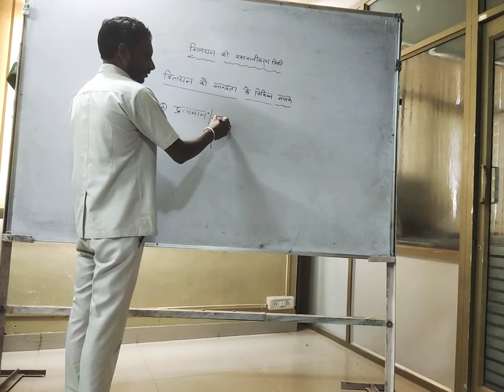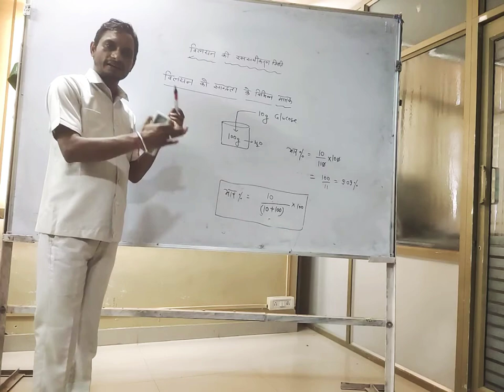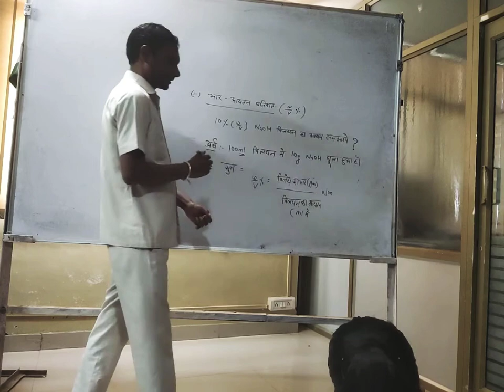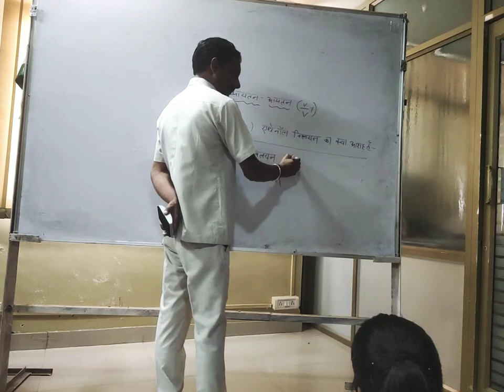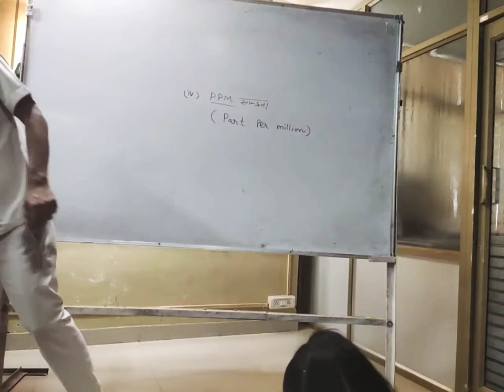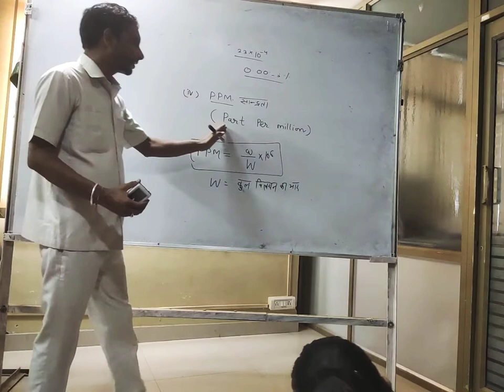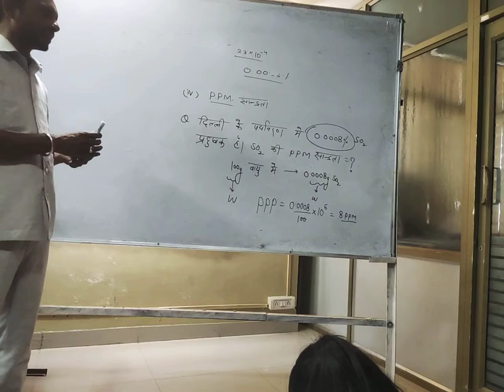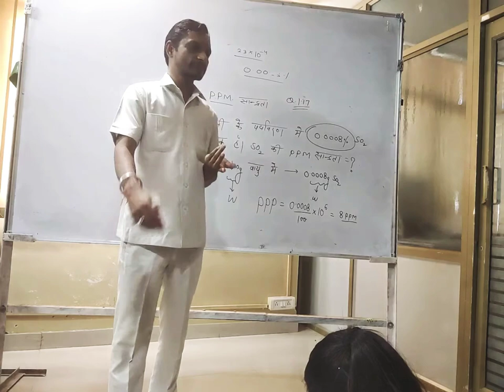October 19, 2020